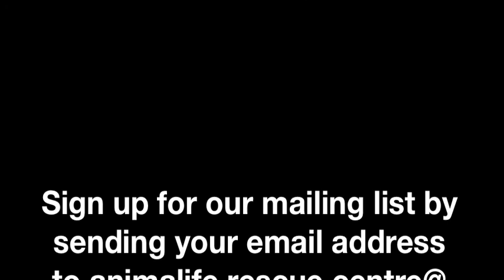Animalife Rescue Centre - Basil the Goat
An introduction to our first farm rescue - Basil the Goat!